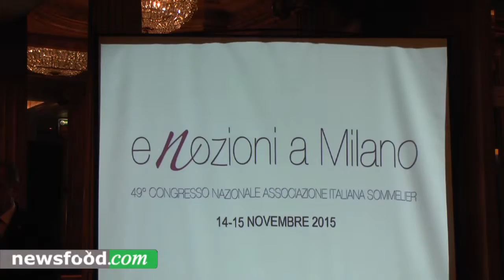Antonello Maietta, Presidente Associazione Italiana Sommelier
22 ottobre, Westin Palace Hotel, Piazza Repubblica 20, Milano
Presentazione ufficiale alla stampa di Enozioni 2015